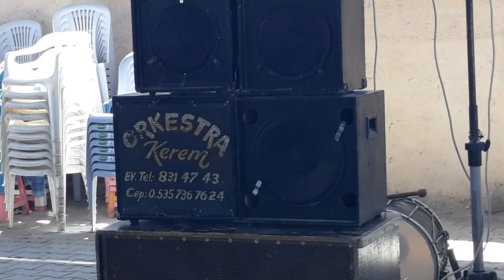Murat Tosun Ham meyvayı kopardılar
MURAT TOSUN HAMMEYVAYI KOPARDILAR